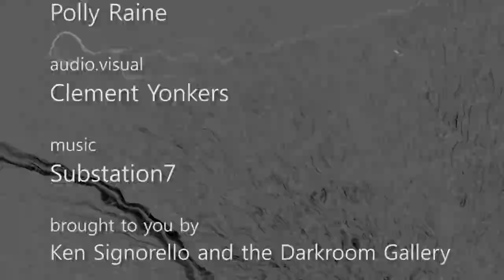Mobile-O-graphy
An overview of the exhibition Mobile-O-graphy, August 30th through September 23rd, 2012, at the Darkroom Gallery in Essex Junction, Vermont.  The Darkroom Gallery and its owner, Ken Signorello, are dedicated to photographers and photography. It hosts juried photography exhibits, providing opportunities for photographers from around the world to have their work evaluated by a qualified juror for display in our Vermont gallery, on our website and for publication in exhibit catalogs.  The Gallery also offers classes, seminars and workshops to its community.

Polly Raine and producer Clement Yonkers work together to bridge their appreciation for the visual and performing arts to the public at large.  As Photographers, Artists, Musicians, and Educators, Polly and Clement enjoy the Interdisciplinary approach to creative projects such as these.

Juror's Statement:
"Five years have passed since the first iPhone opened the floodgates to easily captured and easily stylized imaging. For Photography — a medium just 186 years old — that's long enough for a certain maturity to emerge. Happily, you'll see some of that visual coming-of-age surfacing in this fine exhibition. Yes, there are still the ubiquitous grunge filters, vignettes, borders and square crops. Heck, these effects are part of what we love about cell phone photography. But when the app dust settles, the best photographers are discovering how to use their cell phone cameras in unique and hyper appropriate ways.

This exhibition is a stunning selection of today's cell phone talent, enthusiasm and fun. Enjoy it now because, inevitably, the next show will be different. That's the nature of photography, whether practiced with a view camera or a cell phone."
   -Dan Burkholder

Music:  "Mobile-O-graphy" composed & performed by Substation7